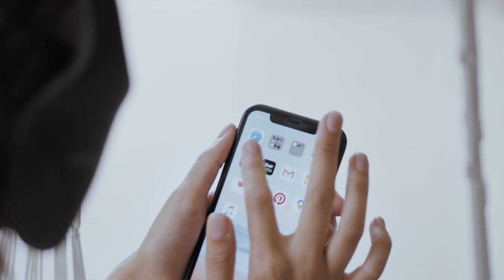¿Por qué Spotify eliminó la música de Julión Álvarez?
Si fuiste o eres un gran admirador de Julión Álvarez, seguramente te desconcertaste cuando supiste que su música ya no se encontraba en las principales plataformas digitales, así que si quieres saber por qué Spotify eliminó por completo su contenido.